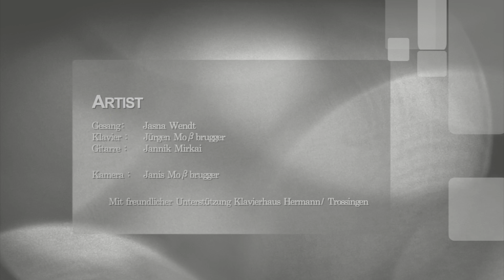Stille | cover | Jasna Wendt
Herr mach mich Stille